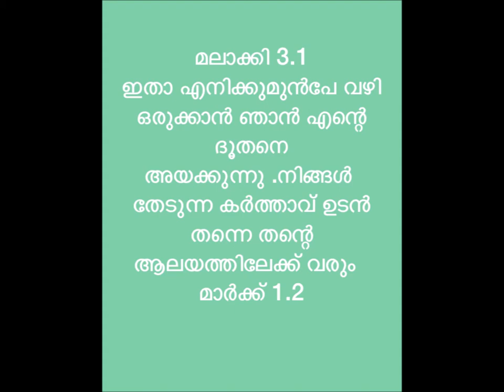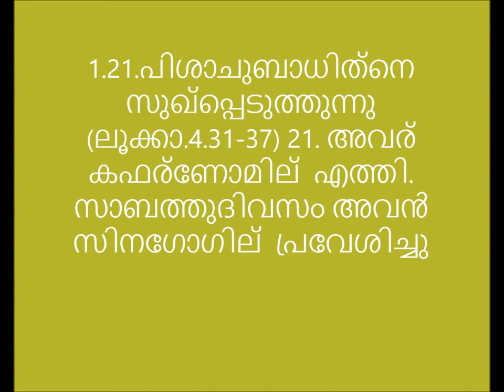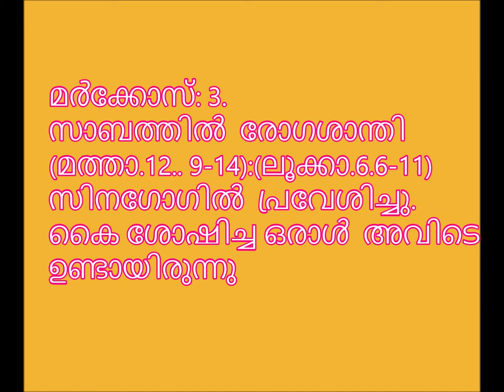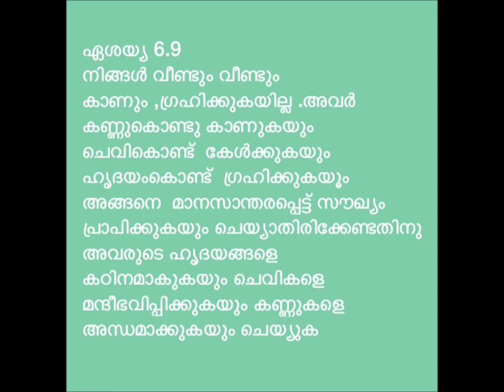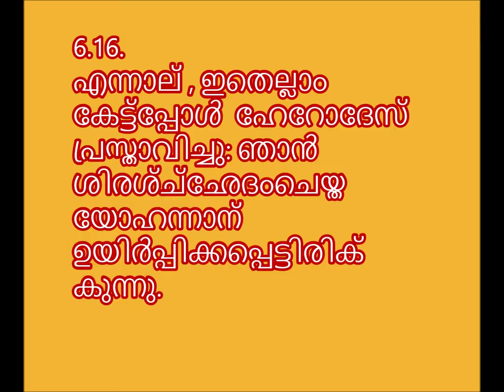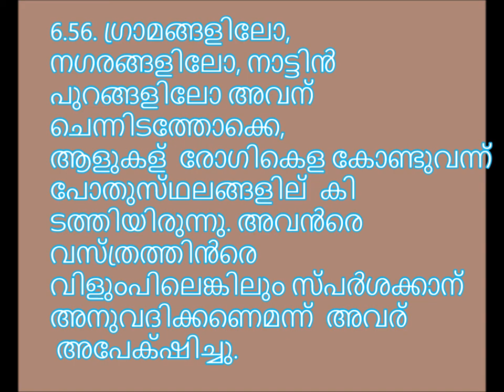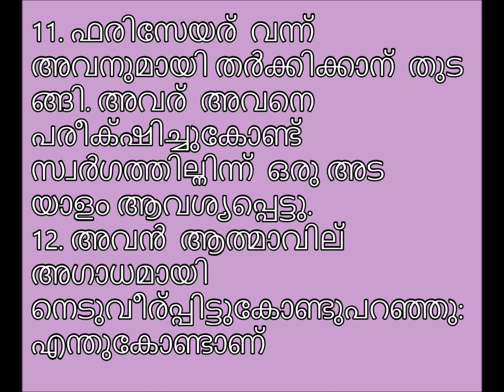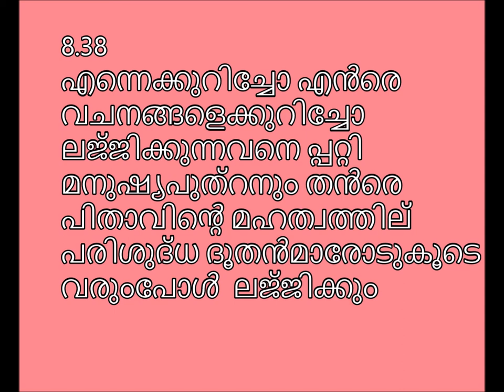St.Mark.1- 8 Chapters. Logos Quiz . Revision